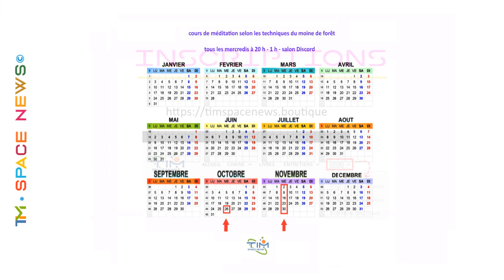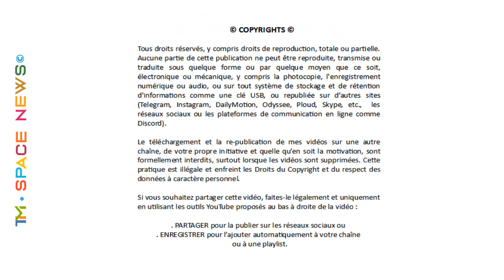TIM 2022-94 👽 SPACE NEWS 👽 ● COURS de MEDITATION ● La PEUR et le DETACHEMENT ● ©